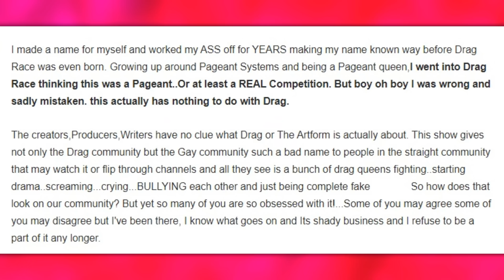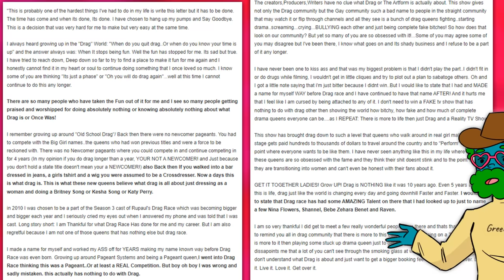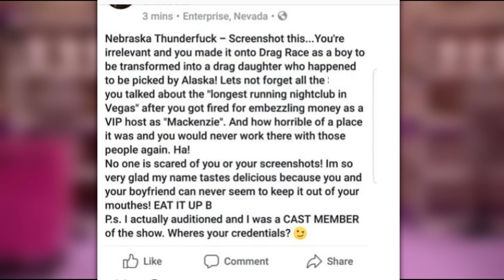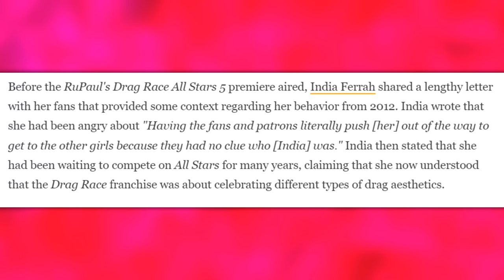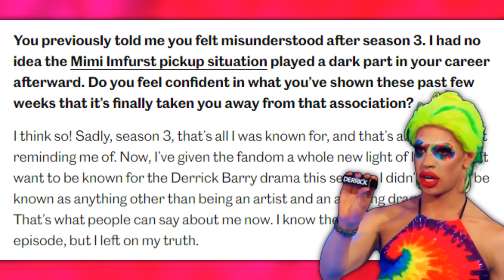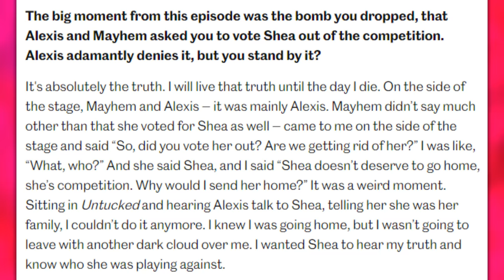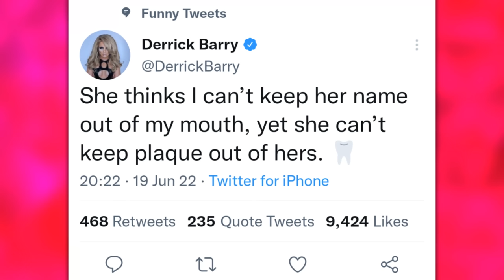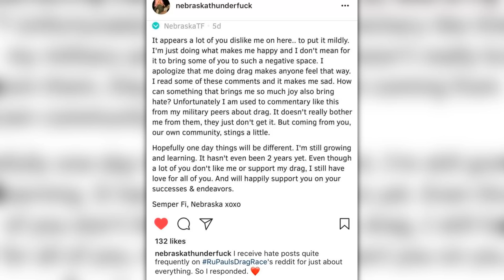This is why Derrick Barry don't like India Ferrah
The Feud between Derrick Barry & India Ferrah ended up being a pretty vital storyline for the premiere episode of All Stars 5. Yet despite this I hadn't really seen a video that explained the full situation, so I decided to go ahead and put this video together. Also may I just say that Alexis Mateo is an icon for the line 'this is why derrick don't like you' bring her back to an all-winners season thank you.

Derrick interview in 2008...
Bernardo Sims article on ScreenRant...

A tweet with the feud of india and shea...
India vs shea...
India is back for as5..
Derrick on as5...
Joey Noelfi interview...
This was very helpful...
2012 india quits drag...